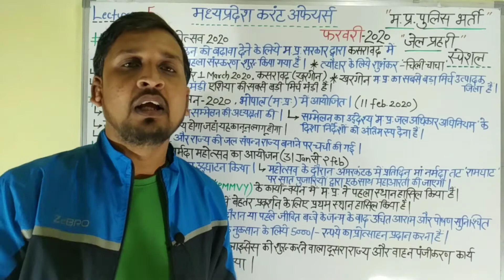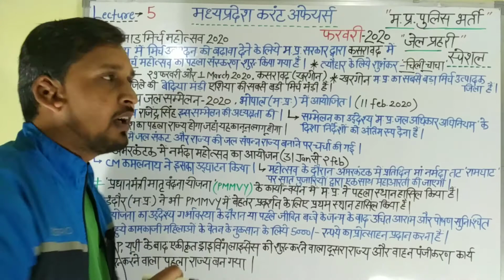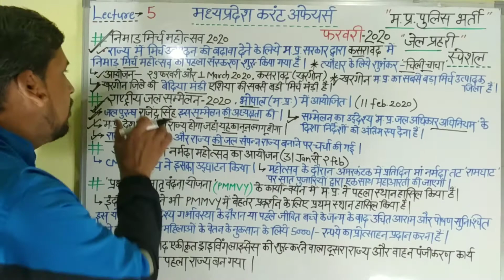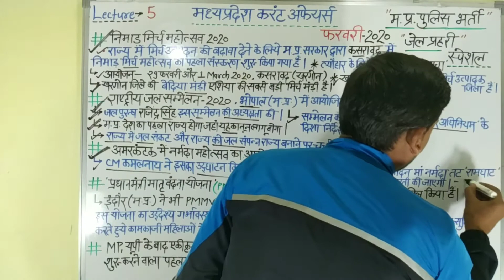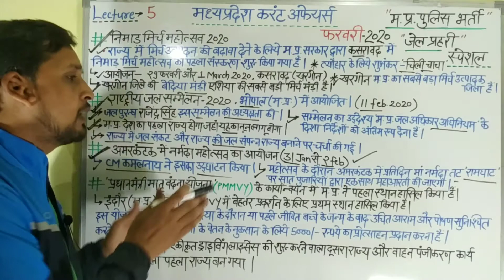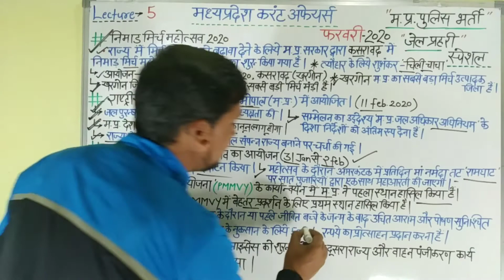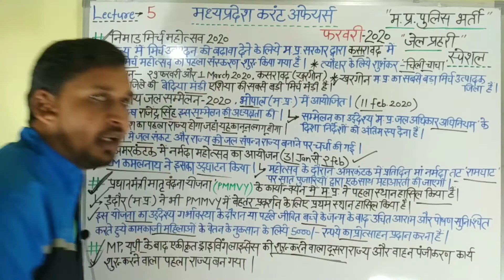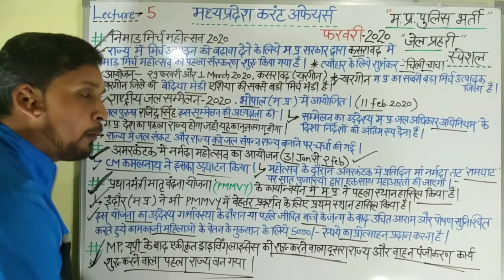मध्यप्रदेश करंट अफेयर्स || CURRENT AFFAIRS OF MP || FEB 2020 || MP POLICE VACANCY || EKLAVYA CLASSES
⭕️⭕️करें तैयारी "मध्यप्रदेश में आयोजित होने वाले सभी एग्जाम्स की" EKLAVYA CLASSES के साथ"

  ⭕️⭕️देखें मैथ्स स्पेशल क्लासेज भी,जो सिखाएं बेहतर मैथ्स

   EKLAVYA CLASSES